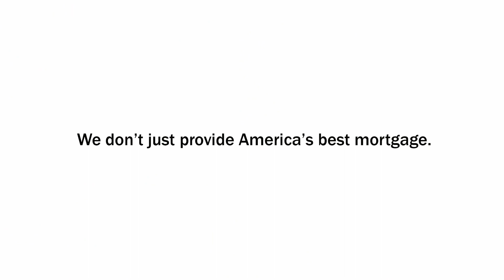NACA Houston Achieve the Dream Event Houston Highlights 2020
Check out this recap from our Achieve the Dream event in Houston, TX!